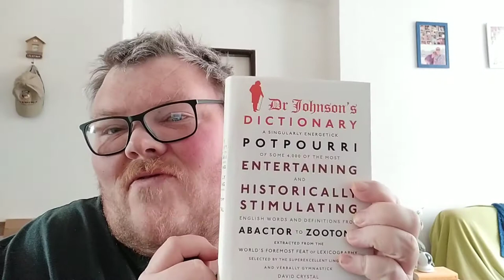WORDY WEDNESDAY Introduction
A new weekly segment that looks at the funny and fascinating side of language. For the first several episodes we'll look at Dr Samuel Johnson and his 1755 Dictionary.

Book shown: Dr Johnson's Dictionary edited and selected by David Crystal

Words mentioned: CURATIN-LECTURE, FO'PDOODLE, ME'RRYTHOUGHT, NA'PPINESS, PERPOTA'TION, SME'LLFEAST, TRA'VELTAINTED, VA'TICIDE and WO'RLDLING (I will leave it up to you to listen to the definitions ;) )